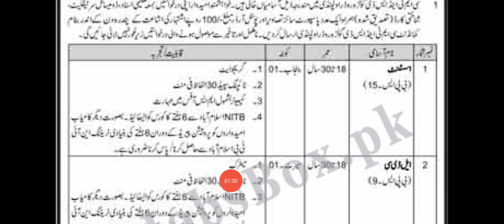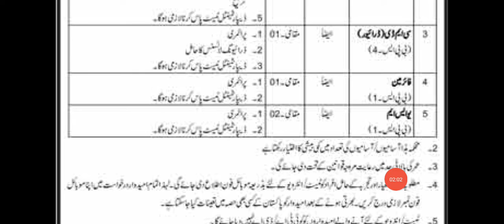Pak Army Jobs 2022 // Pak Army Jobs In Pakistan // Government Jobs 2022